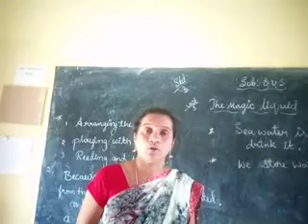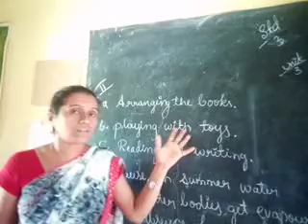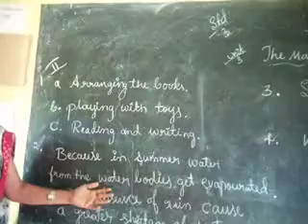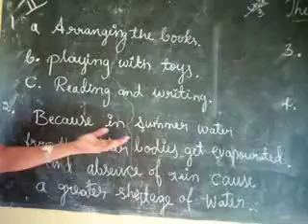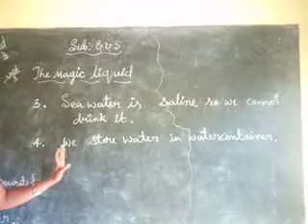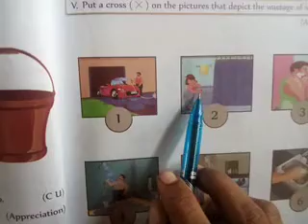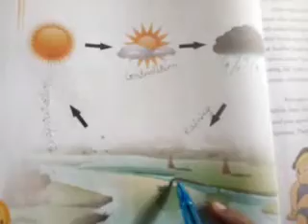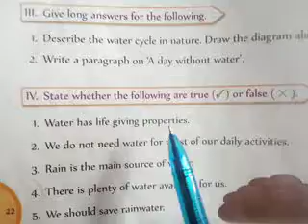3 std evs.magic liquid.part 4